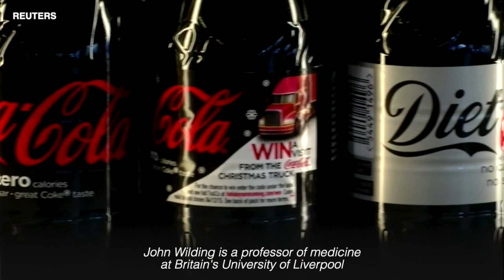Obesity a driving factor in COVID-19 deaths, global report finds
The majority of global COVID-19 deaths have been in countries where many people are obese, with coronavirus fatality rates 10 times higher in nations where at least 50% of adults are overweight, a global study found on Thursday. Emer McCarthy reports.